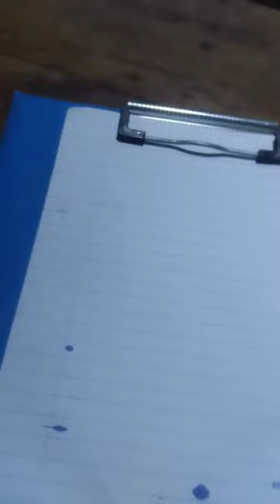December 19, 2023